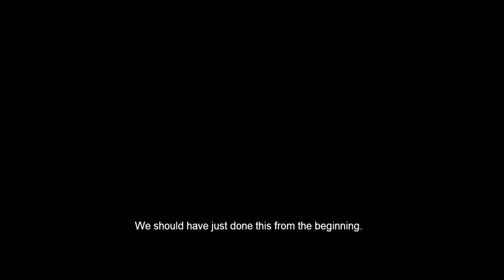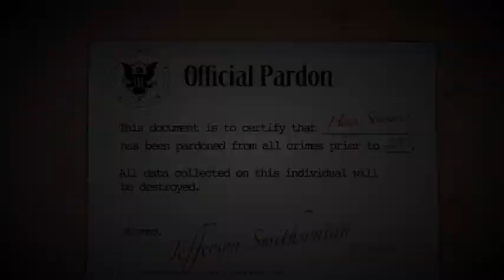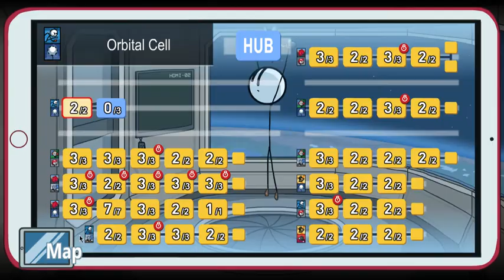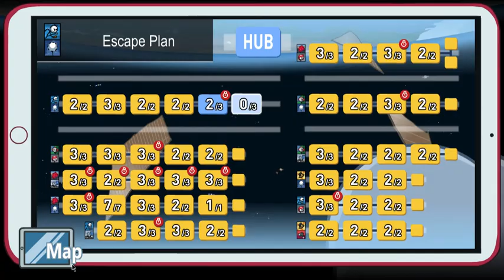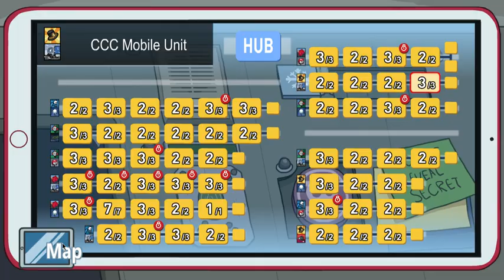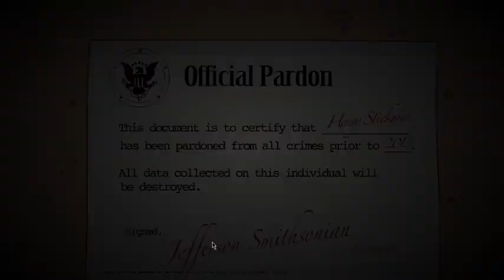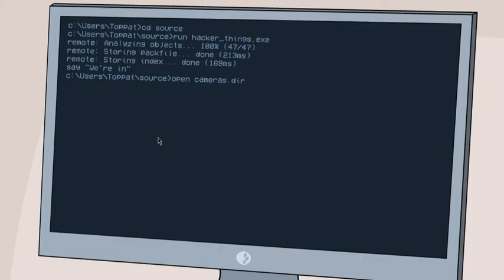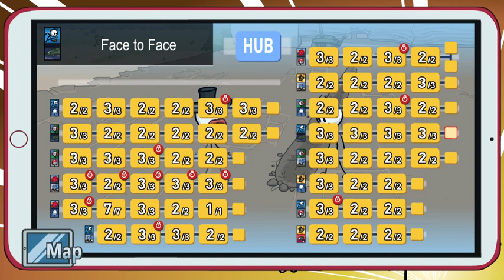Henry Stickmin | Completing The Mission | Full Walkthough(s) #4